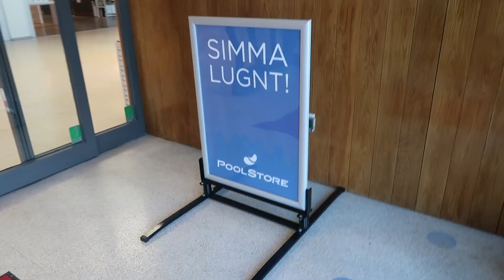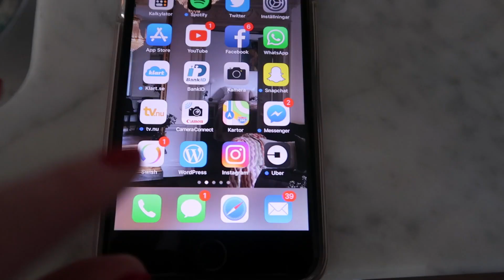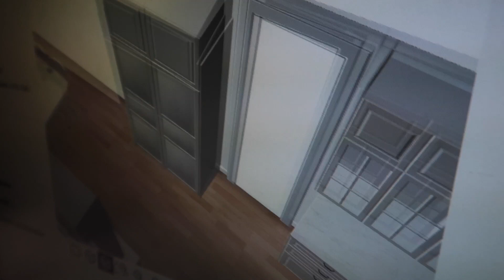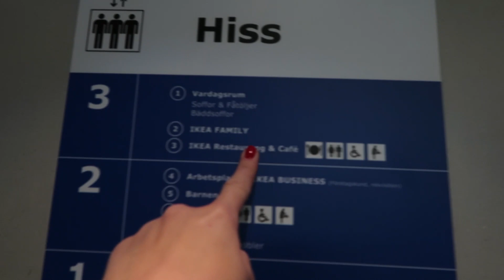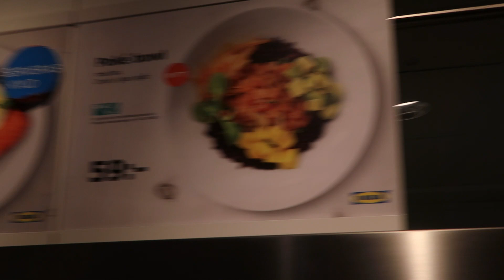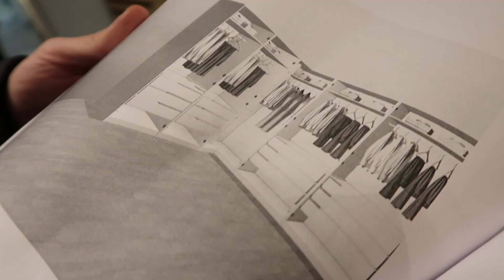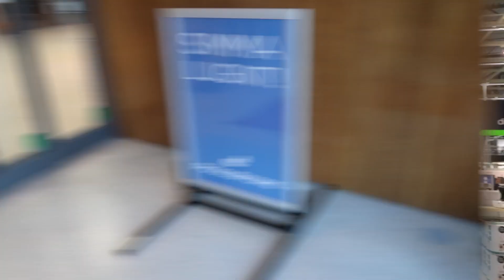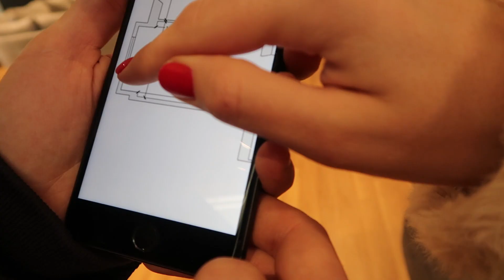Stora relationstestet!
Den här veckan så sätter vi får relation på prov. Testar alla gränser med att besöka IKEA inte en utan hela två dagar i rad. Följ med när vi byter bort vår walk in closet till.. Ett annat sorts rum. Tror ni det blir bra eller tror ni det kommer bli pannkaka?

Berätta allt!